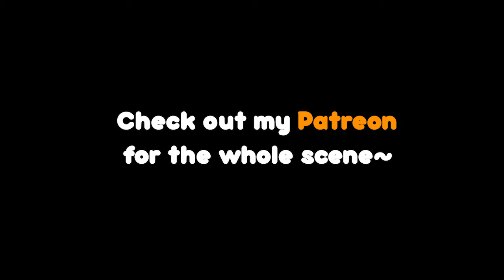❤ ~Prisoner of War [S]extraction~❤ (ASMR Roleplay)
Do you think love can bloom on the battlefield?

Script - Metal_Hatty